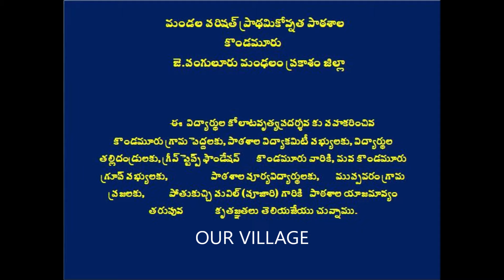Pavan kalyan Gopala Gopala Movie song Bhaje Bhaje Kolatam Dance l Sivaratri Students Kolatam dance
Pavan Kalyan Gopala Gopala Movie Song Bhaje Bhaje Kolatam Dance l Mahasivaratri Kolatam Dance pinkpantherskondamuru kondamurukolatam ravurivideos Kondamurufolk The 👧👦Students of MPUP School Kondamuru, J.panguluru Mandal, Prakasam District, Andhrapradesh Performed👌 Kolatam Dance on the Occasion of Maha Sivaratri on 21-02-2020 at Muppavaram Village . 💃Dance Master : K.Ramesh Ravinuthala 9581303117💃